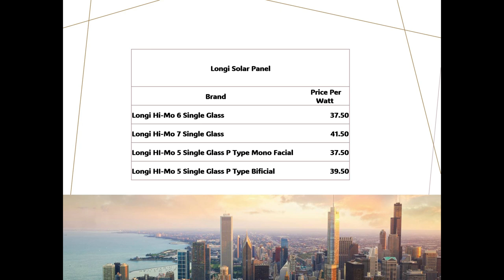Daily Solar Panel Rates Update 28 April 2024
Daily Solar Panel Rates Update 28 April 2024 (SolarPanelRates RenewableEnergy SolarPower Greeneng)